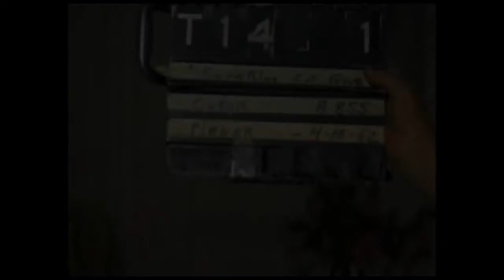Marilyn Monroe on CRACK